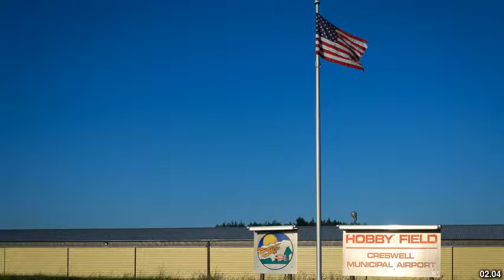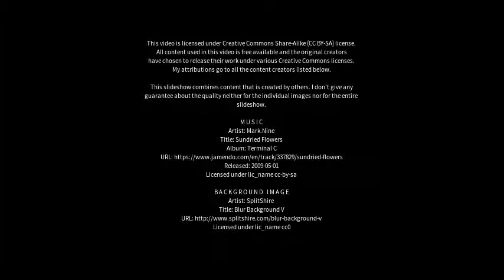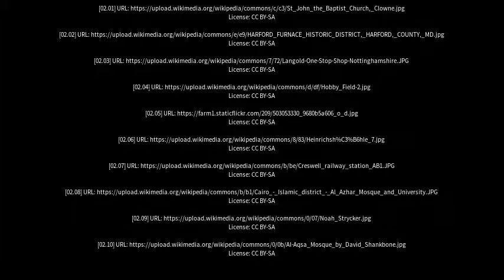Best places to visit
Best places to visit - Creswell (United Kingdom) Best places to visit - Slideshows from all over the world - City trips, nature pictures, etc.